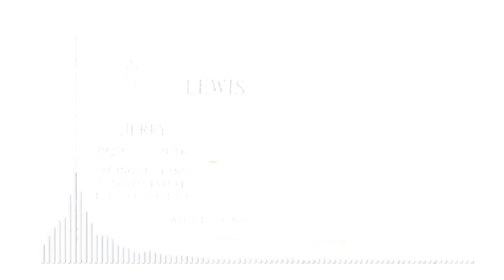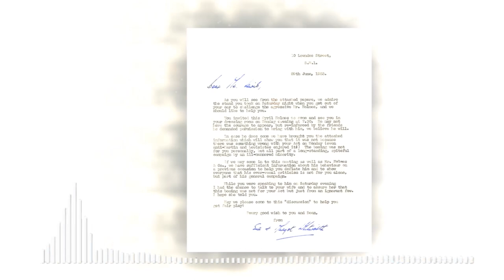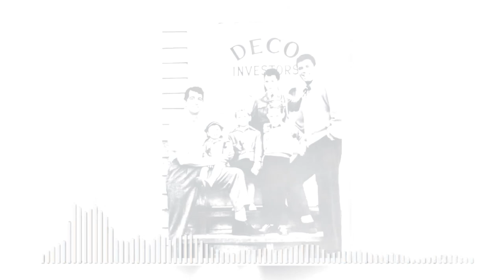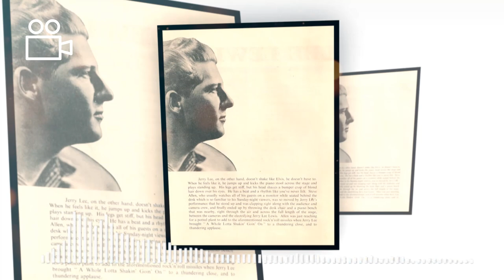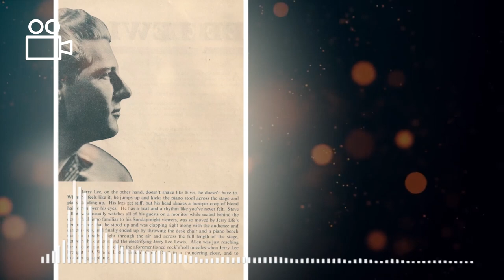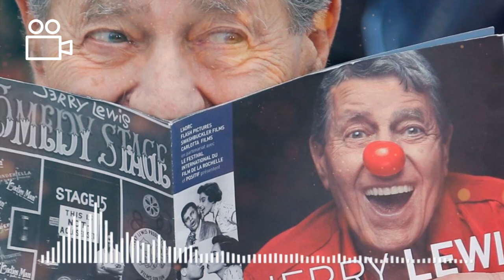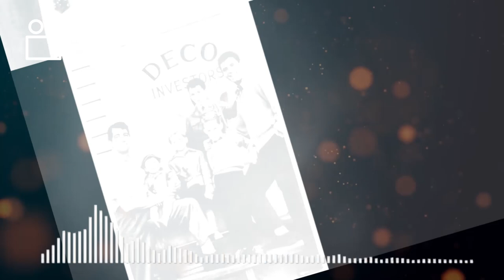The Legendary Comedian Jerry Lewis | A Look Back at His Life and Career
we’ll take a look back at the life and career of Jerry Lewis, exploring his most memorable moments on stage and screen, his impact on the world of comedy, and the enduring legacy he left behind.
Jerry Lewis was a comedic genius whose talents captivated audiences for decades.
With his impeccable timing, physical humor, and unique brand of slapstick, the legendary comedian Jerry Lewis became a household name and a beloved figure in the entertainment industry.
From his early days in vaudeville to his iconic partnership with Dean Martin and his successful film career, Jerry Lewis left an indelible mark on comedy that is still felt today. But Jerry Lewis was more than just a funny man.
Additionally, he was also a philanthropist, activist, and tireless advocate for charity causes, most notably his work with the Muscular Dystrophy Association.
Throughout his life, Jerry Lewis used his fame and influence to make a positive impact on the world, and his legacy continues to inspire others to this day.